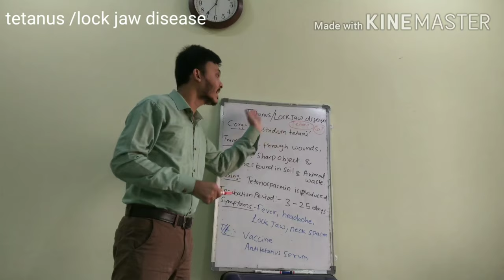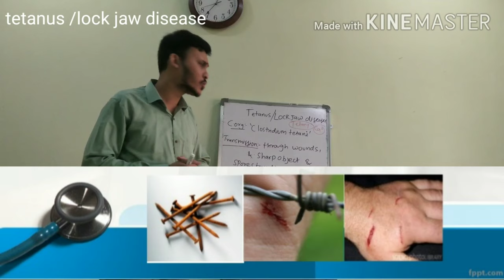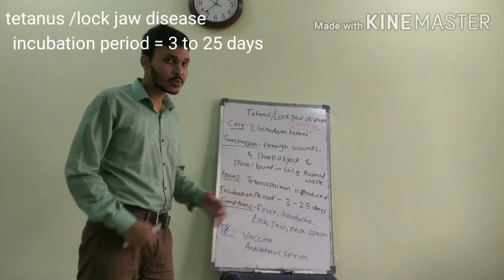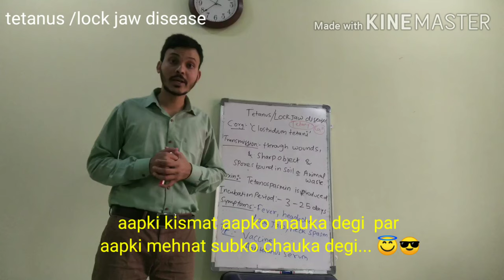Tetanus / lock jaw disease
Topics covered

Causative organisms

Toxin released

Symptoms

Treatment

Difference between tetanus and tetany